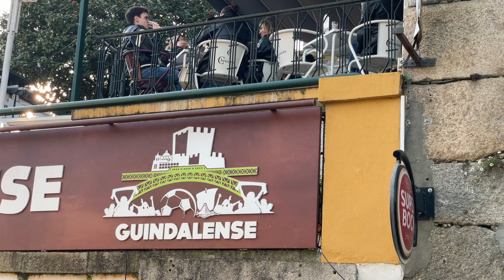Best Football Club Terras and View in the World ! Guindalense, Porto 2024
This must be the best football clubhouse, terras and view in the world !
This is the Guindalense Football Clubhouse.
Here they are including shots of the terrace from the other site of the river Douro.

Filmed in march 2024 with my iPhone.

Best Football Club Terras in the world !

🛠 Tripod:
Manfrotto 504 HD
(amongst many)

⟶Stabilizer:
Ronin RS2

🖥  Edit:
Imac 27 inch scherm
MacBook Pro

📞 Mobile phone:
Iphone Pro
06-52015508